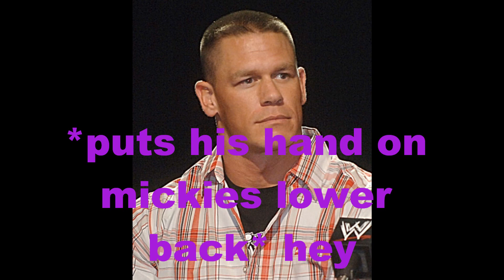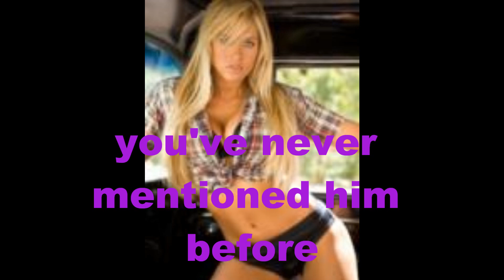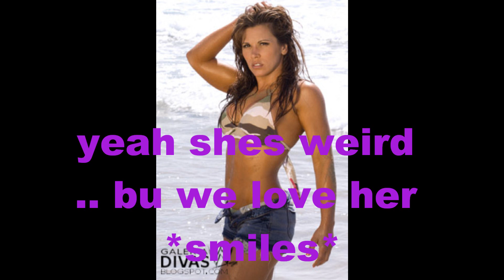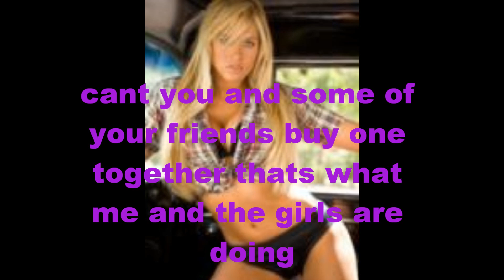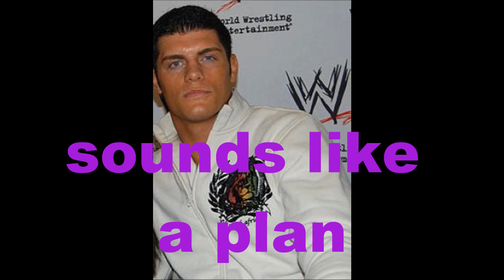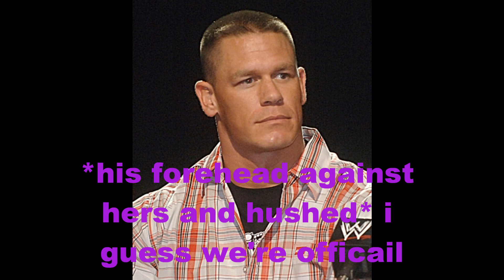wwe shoot for the stars episode 4